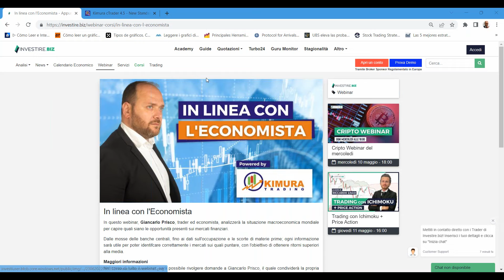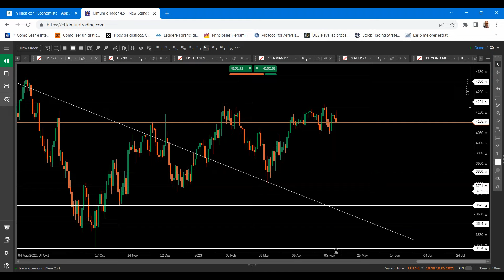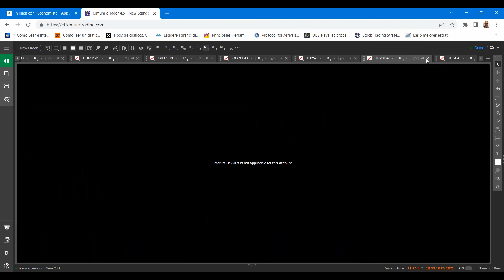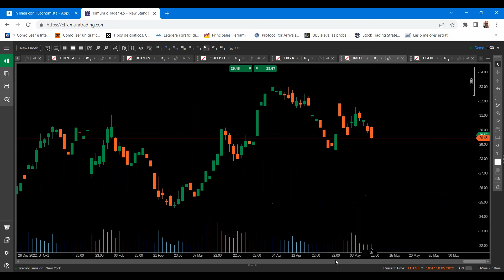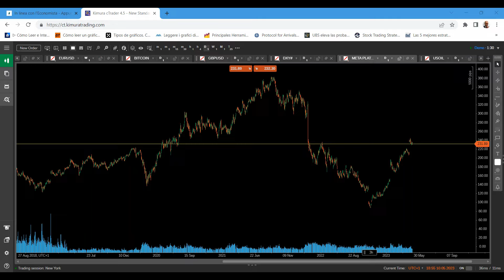Inefficienze tecniche che sostengono il mercato azionario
Registrazione di In Linea con l'Economista 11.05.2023  -  Inefficienze tecniche che sostengono il mercato azionario